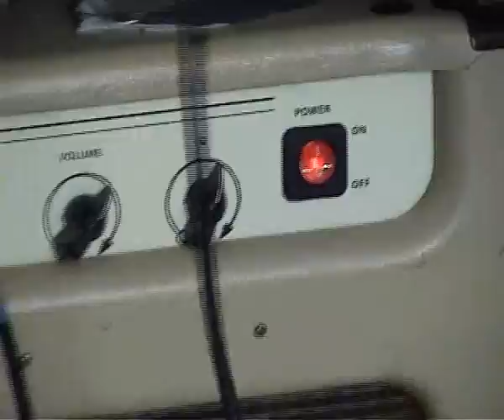Harmonica Amps Vol.63 Harley Benton GA5 (2008)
Harley Benton (2008) 5 Watts 1x8 speaker
harmonica: Hohner Marine Band Deluxe & Chromatic
microphone: Superlux